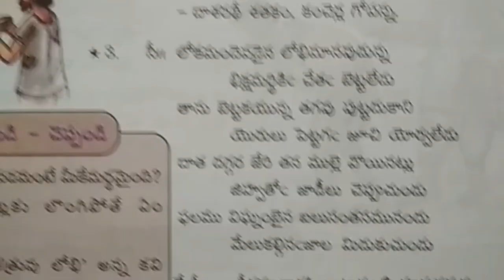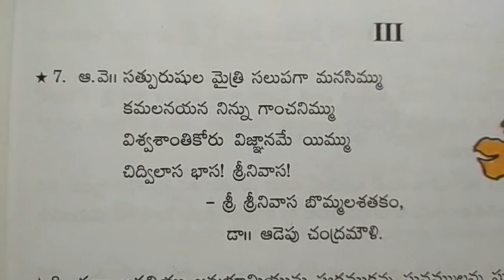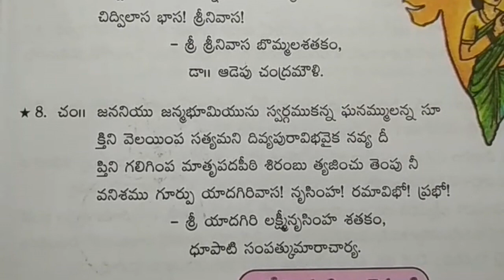Telangana 7th Class Telugu Text Book Lesson No 3 Satakalu 2018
Telangana 7th Class Telugu Text Book Lesson No 3 Satakalu 2018 7th class Telugu/English Medium Study Material.
TS 7th Class free text book material online videos.